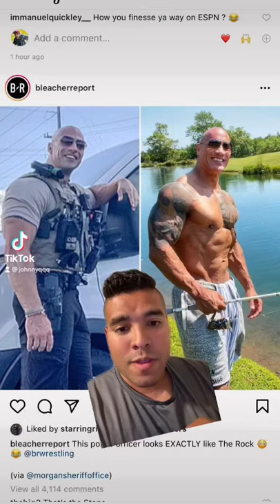This Man Is NOT “The Rock”